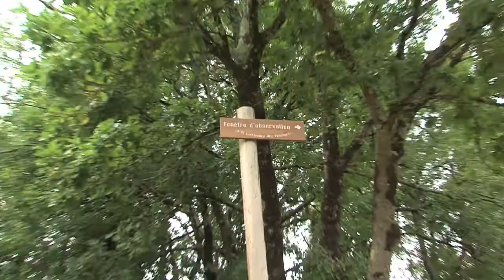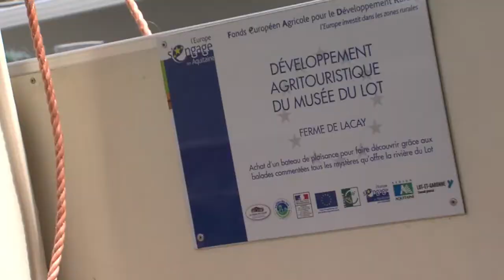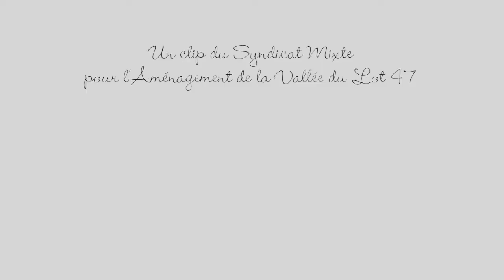Groupe d'Action Locale (GAL) - LEADER Vallée du Lot 47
Rencontre avec des membres du Groupe d'Action Locale (GAL) :
1) présentation du programme
2) exemples d'anciens projets (LEADER 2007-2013)
3) fonctionnement du G.A.L.
4) qualités requises pour qu'un projet soit sélectionné